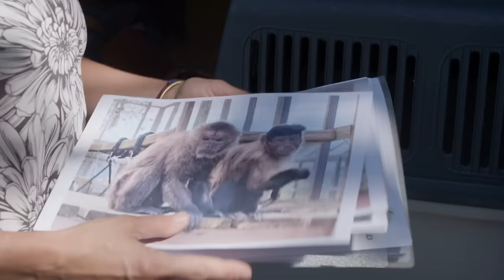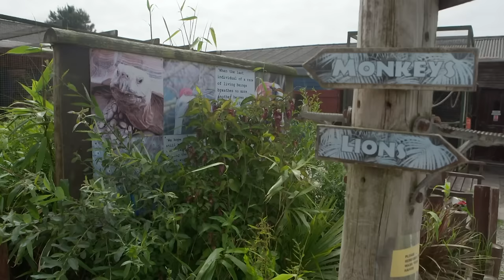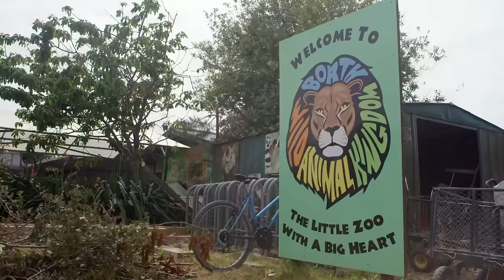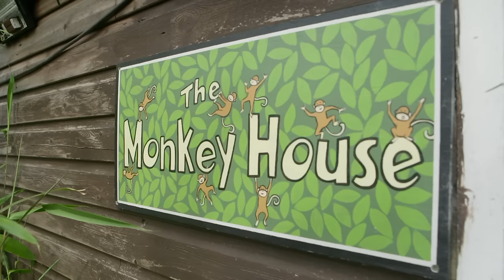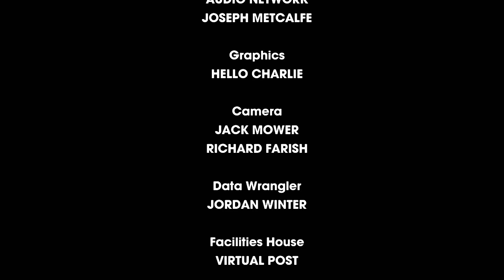Gizmo Goes Outside For The First Time! | Season 14 Episode 14 | Full Episode | Monkey Life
Monkey Life S14 E14 Full Episode: Alison and Jeremy undertake one of the park’s biggest primate rescues in recent years, from a zoo in Mid Wales who have been forced to rehome some of their animals. While back at the park, marmoset Gizmo gets to experience the outside for the first time with his new housemate, Soloman. And greedy golden-cheeked gibbon Kim is stumped by a sock while siamang gibbons, Sam and Sasak show off their impressive duet.